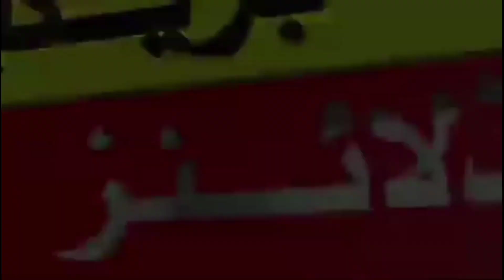Shadab Khan On Fire 🔥 World Record Chase | Psl Islamabad United Vs Peshawar zalmi